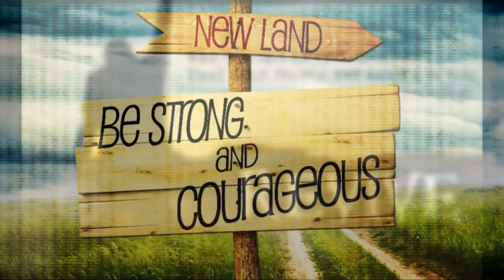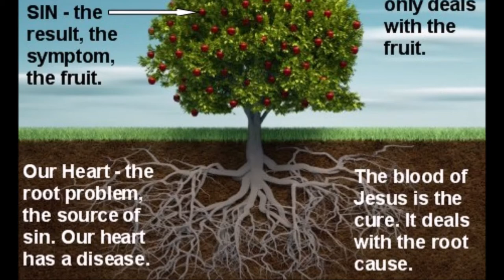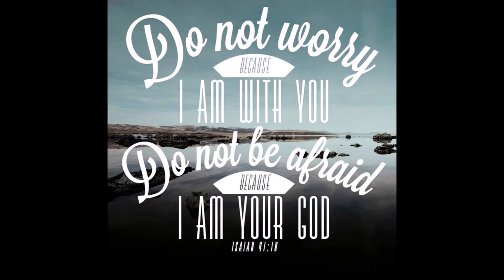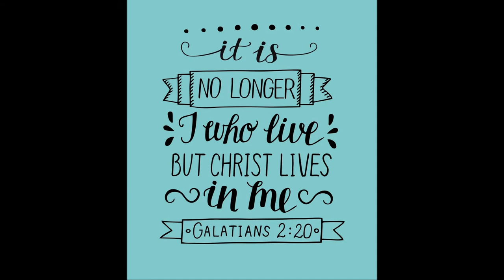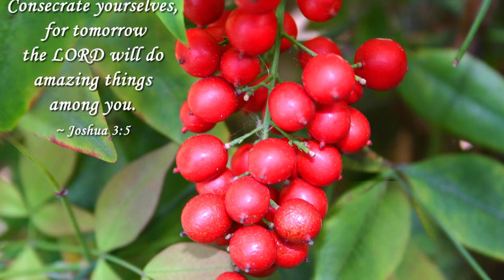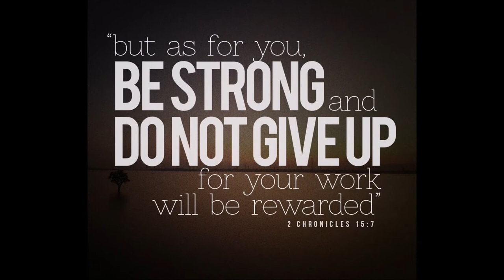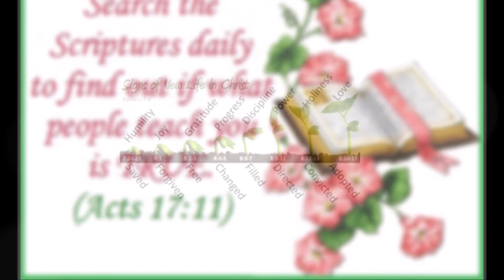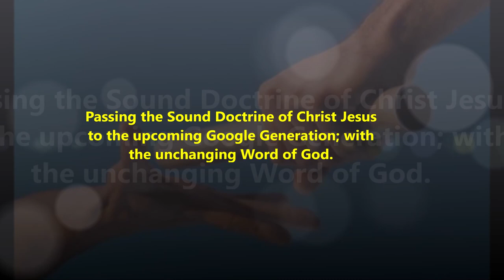Praise for Spiritual Blessings in Christ – Dr. Arun Mani – Ephesians Introduction & 1st Chapter